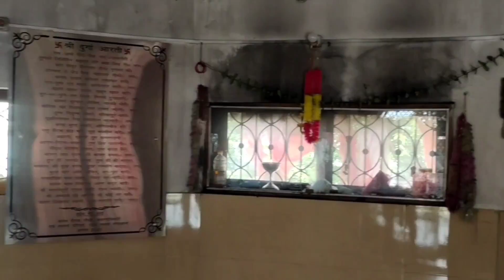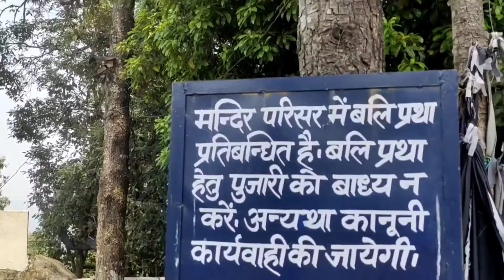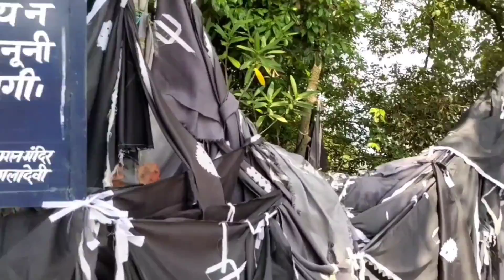Baba जी ने अन्न ग्रहण नहीं किया ,कई साल हो गये । || Hingla Devi || (Uttarakhand) Off Road (Part-2)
Champawat  series-Vlog7

also if you have any  feedback do share me on my Instagram account

Enjoy the vlog and stay blessed and connected 🤗

WildZ vlogs